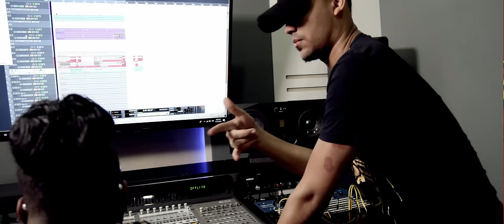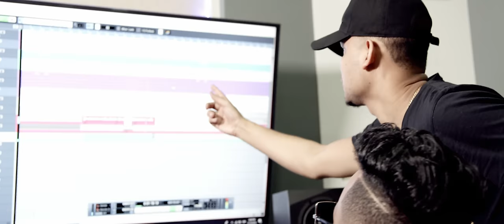Musicologo The Libro x Gailen La Moyeta x Secreto - DE NARANJA Remix - Video Oficial by JC Restituyo